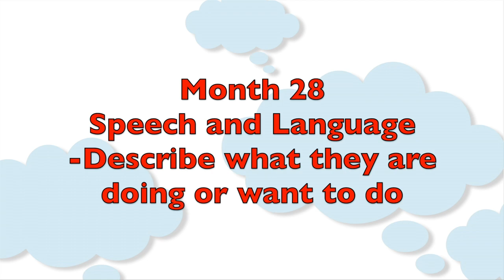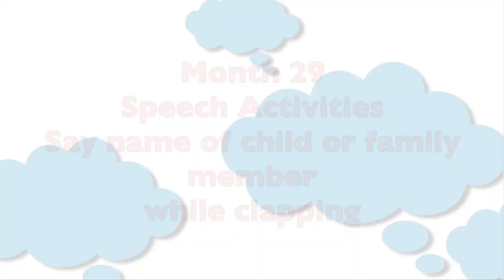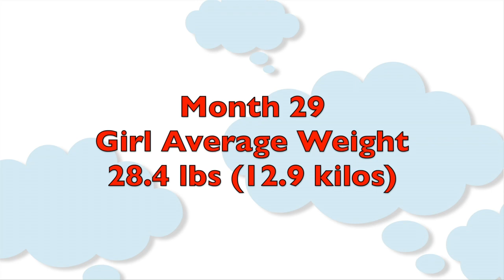Toddler Month by Month: Month 29 | Subt. ING/ FR/ ES/ ZHO_CN | Cloudmom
Toddlerspeech tips plus advice on diet, schedules, finemotor and grossmotor activities in my month29 toddlermonthbymonth video and article on cloudmom.com.

00:00 Introduction
0:15 Bracey Update
0:42 Developmental Milestones at 29 Months
0:46 Speech Milestones at 29 Months
1:40 How can I help my Child to Talk?
02:30 Speech Activities for 29-Month-Old
4:53 Physical Activities for a 29-month-old Toddler
5:07 Intellectual Activities for a 29-Month-Old-Toddler
5:47 What should my 29-month-old be eating?
6:17 Sleep & Feeding Schedules for a 29-Month-Old-Toddler
7:16 Growth & Development at 29 Months